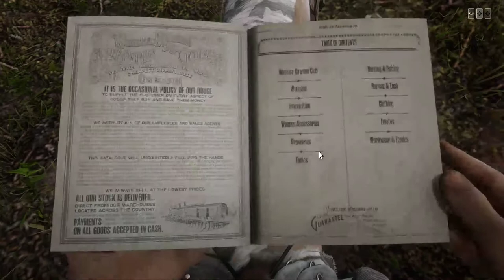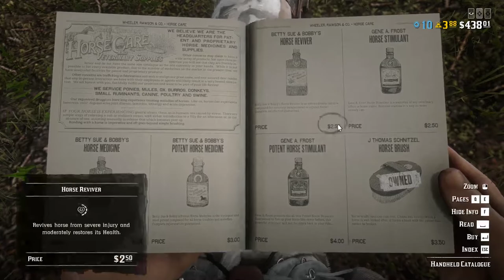RDR2 Online Free Roam Mission